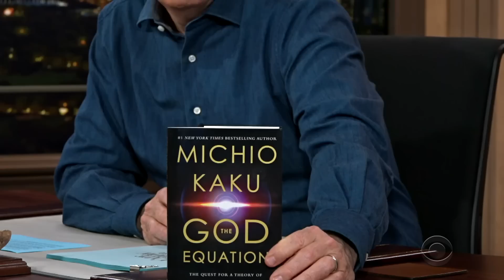"The Mind Of God Is Cosmic Music" - Michio Kaku On The Importance Of String Theory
Michio Kaku, who was inspired by Albert Einstein at a young age and has spent his life exploring the "God Equation," speaks eloquently about string theory and the vibrations of life. You can learn more about his work in his bestselling book, "The God Equation: The Quest for a Theory of Everything."